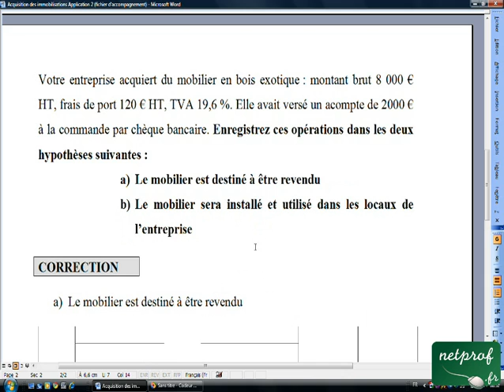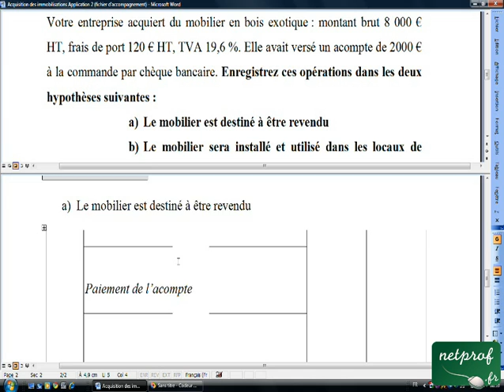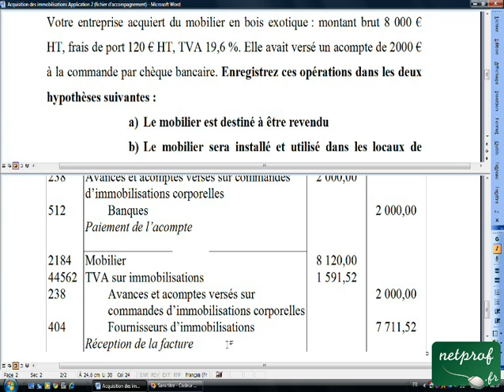13.4 Acquisition des immobilisations Application 2